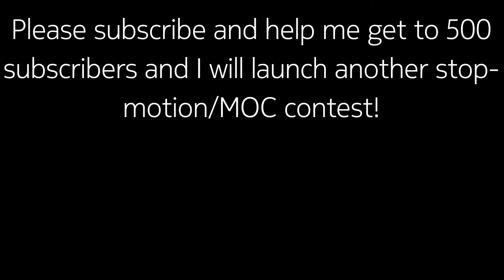Lego Ertugrul vs Templars | Ep. 2 (FANMADE)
I've decided to work on a bigger project, and I will release fanmade episodes of this Turkish TV show every two weeks.
Chicken Bricks presents quality videos, and wants you to be entertained! This channel makes Lego stop-motions, MOCs, and occasionally something random

Thanks for 400 subscribers! Can we get all the way to 500?

I upload about every week

MILESTONES